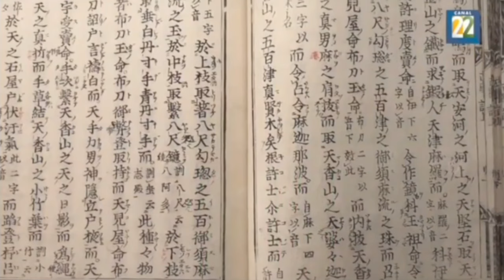Geekeando Sin Límites | Origen de los Yokai con Café para Sapiens (Canal 22 MX)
© Anime Onegai / Conaculta

Vimeo: El anonimato del semas

Rockstar Games Social Club: cesar-gr

Wattpad: Cmgr14

Discord: HakGar#3749 [Envíame una solicitud para que puedas entrar a mi servidor de Discord: server ghei]

2024